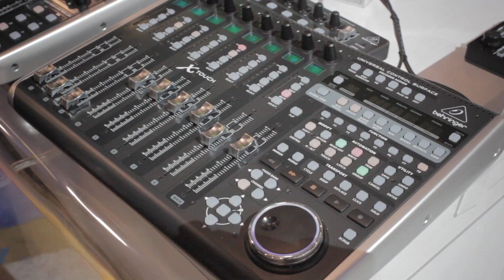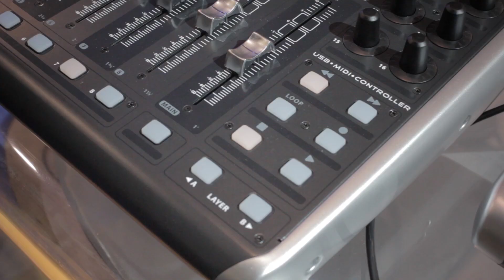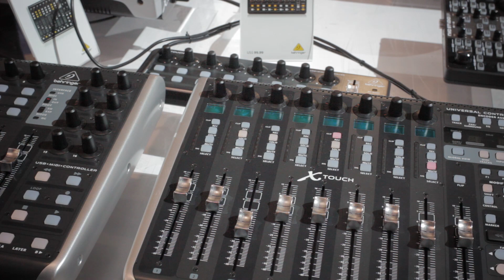Behringer X Touch Controllers NAMM 2014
The Behringer X-Touch controllers bring fantastic mix control to your DAW environment.